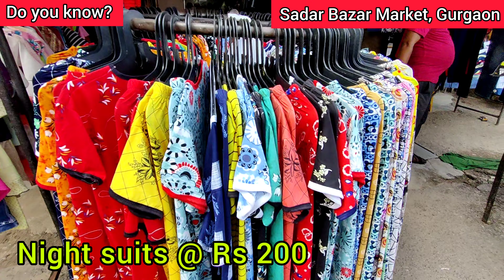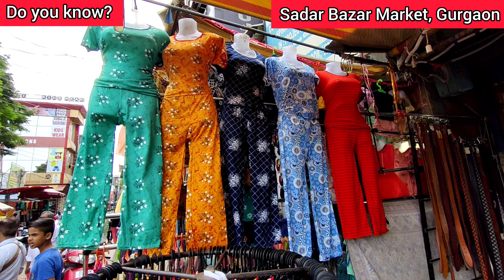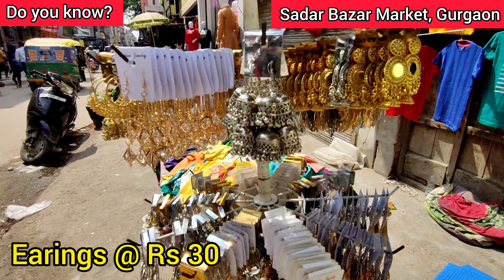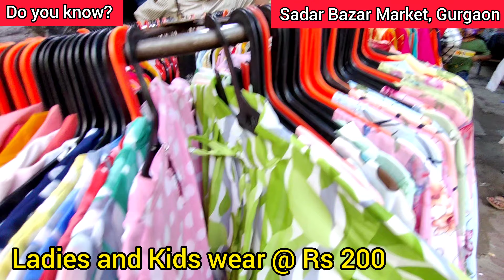Sadar Bazar Gurgaon| Wholesale and Retail Market| Cheapest Clothes, Sarees, Bags, Jewellery, Lehenga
Hello Guys, today in this video we will explore Sadar Bazaar Market in Gurgaon

JOIN US TO GET MORE SUCH VIDEOS...